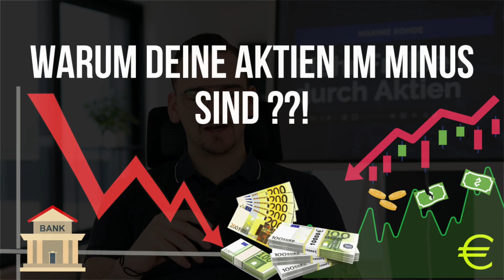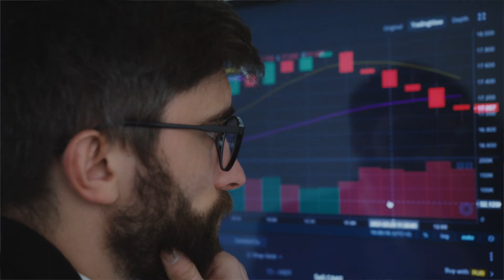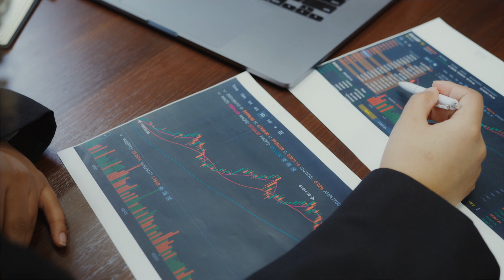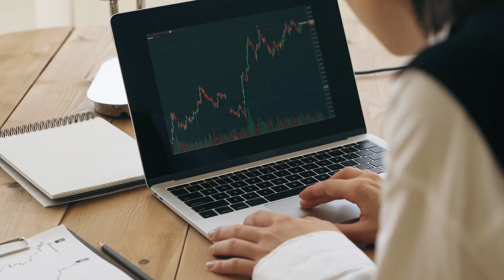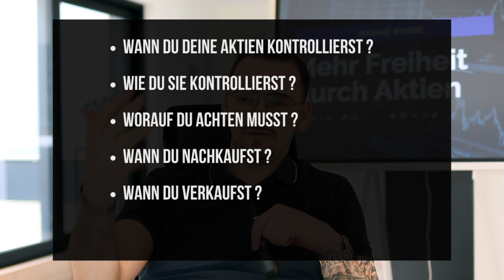Enthüllt: Warum deine Aktien im Minus stehen & wie du's änderst!